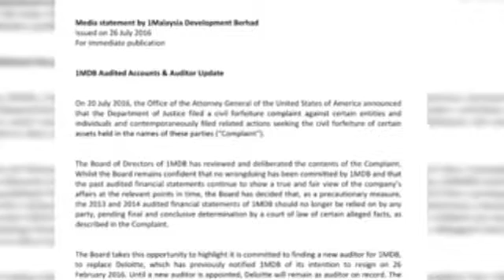Penyata Kewangan 1MDB 2013-2014 Yang Telah Diaudit Tidak Boleh Diguna Pakai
1Malaysia Development Bhd (1MDB) memutuskan penyata kewangan 1MDB 2013 dan 2014 yang telah diaudit, tidak boleh lagi diguna pakai oleh mana-mana pihak.

Tindakan ini diambil sebagai langkah berhati-hati, sementara menunggu keputusan mahkamah mengenai fakta beberapa dakwaan seperti yang dinyatakan dalam aduan rampasan sivil Jabatan Keadilan (DoJ) Amerika Syarikat.

Selain itu, lembaga pengarah 1MDB bercadang untuk melantik badan pengauditan baharu menggantikan Deloitte yang memberikan notis untuk menarik diri pada 26 Februari lalu.

Namun Deloitte akan terus berkhidmat sehingga adanya lantikan badan pengauditan baharu.

Pada 20 Julai 2016, Pejabat Peguam Negara Amerika Syarikat mengumumkan yang D-o-J telah memfailkan aduan rampasan sivil ke atas entiti dan individu tertentu.